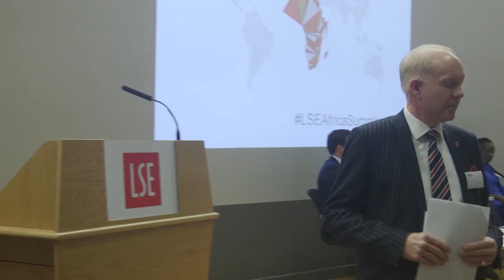Connecting Africa | LSE Africa Summit 2016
2016 LSE Africa Summit: Business Conference

Connecting Africa: Tech and Telecoms Panel

Speakers:
Toyster Muga
Matthew Willsher
Malick Tapsoba
Rob Withagen

Chair: Japheth Omojuwa